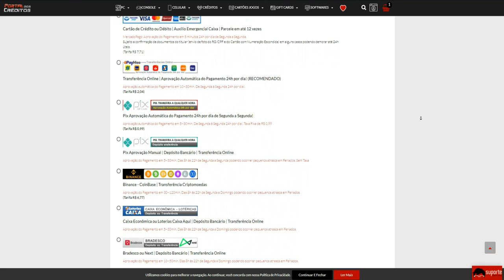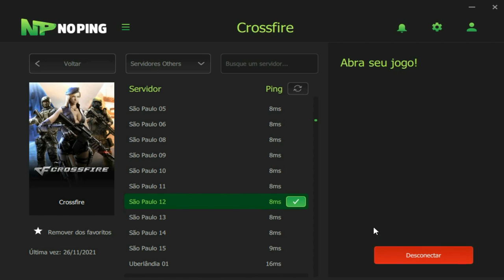⚠ ÚLTIMO VÍDEO ⚠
✔Prata ao Ouro: 2$
✔Ouro ao Platina: 5$
✔Platina ao Diamante: 10$
✔Diamante ao Mestre: 15$
✔Mestre ao Lenda: 25$
✔Lenda ao Mito: 40$
💰 Cupom: paozin

💰 Cupom: paozin

💰 Cupom: paozin
🐭 Mouse: Hunter MS-303 (400/800/1600/3200 DPI)
⌨ Teclado: T-dagger Corvette T-tgk302 (Switch blue)
📒 Mouse Pad: Extra Large 90x40cm (GTA5)
🎧 Headset: KP-400 (Não recomendo)
🎤 Microfone: SF920 + Pop Filter + Braço Articulado
📷 Webcam: Turu concept usb-301
📺 Monitor: Acer KG241Q Freesync - 23,6 Polegadas (165Hz 0.5ms)